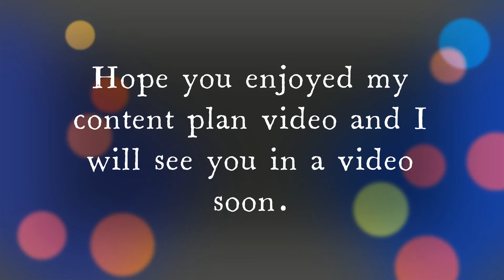November Content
Here is what I got planned for this month with some reviews, my name change and also about my trip to Warley.
The next video is coming out later today which is a review of the new tooled Hornby MK3 which I got 2 of the Staycation Express MK3 HST coaches